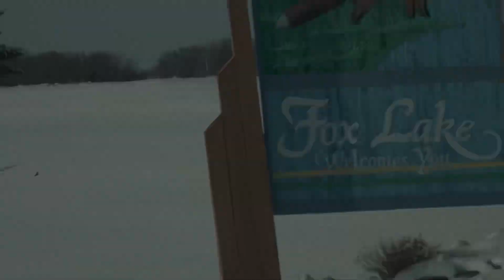Fish n tales. ICE FISHING WALLEYES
FOX LAKE WISCONSIN